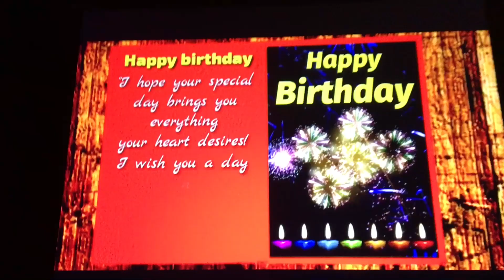Happy birthday to you